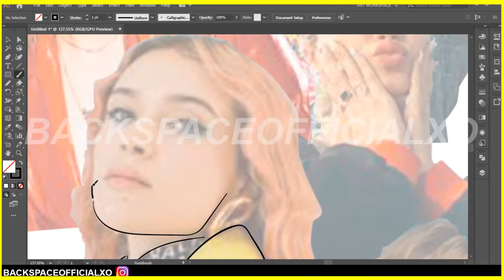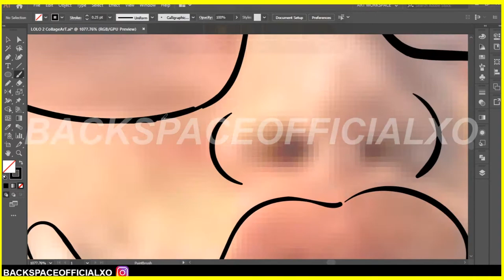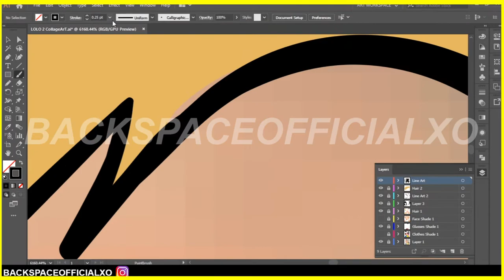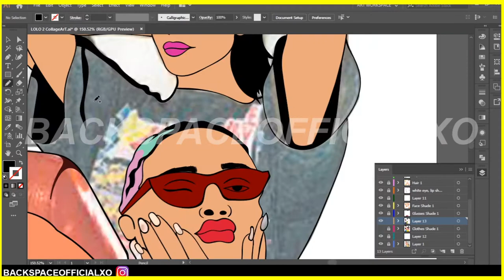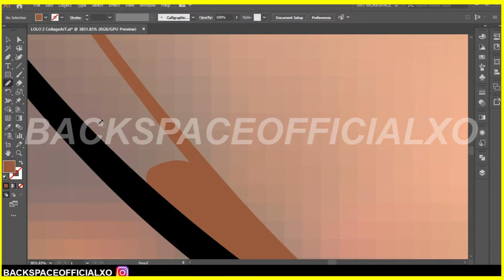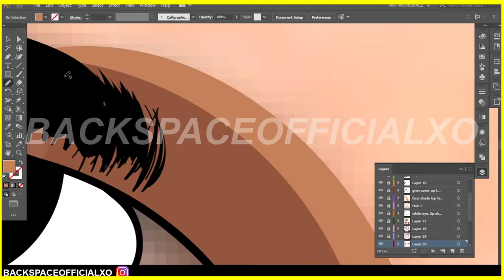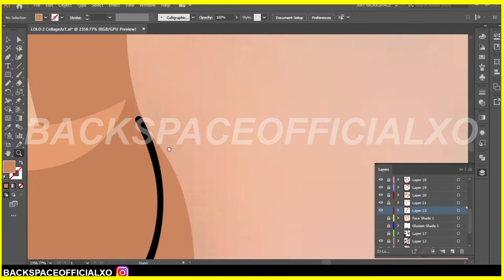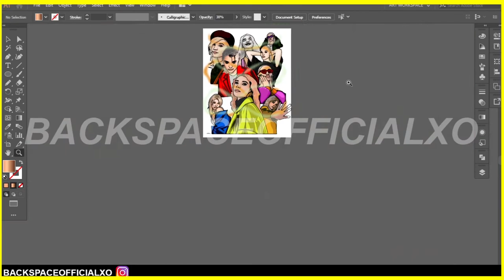Lolo Zouaï (Adobe Illustrator) Digital Art | Speedart | Timelapse | Cartoon Collage Art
For More SpeedArt Cartoon Cover Videos